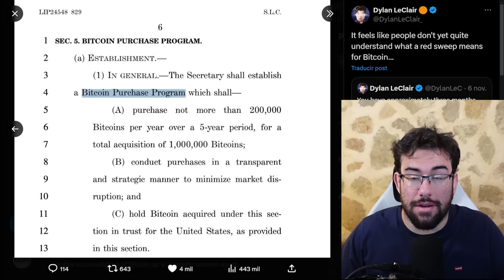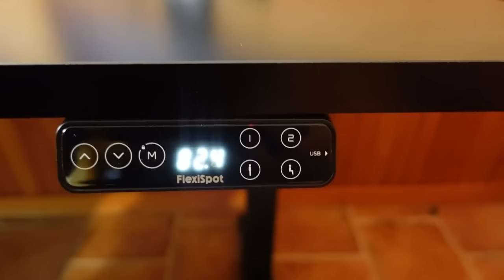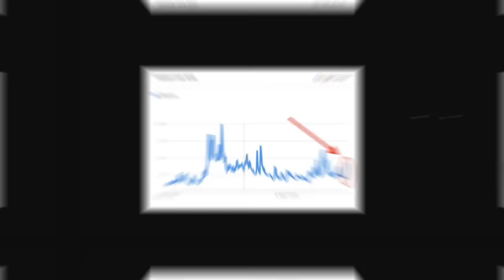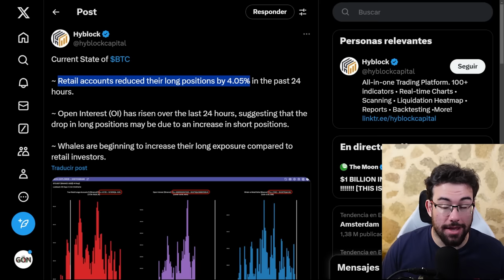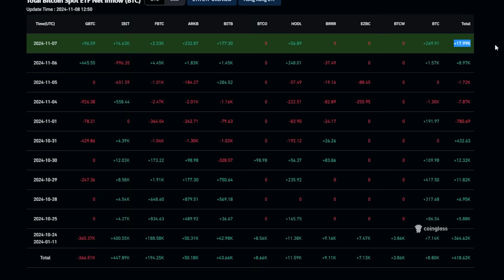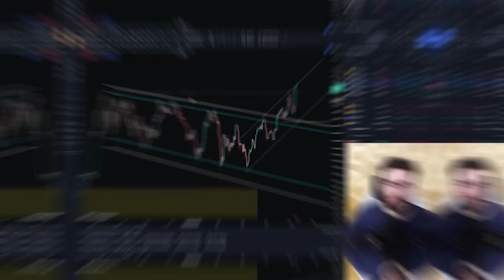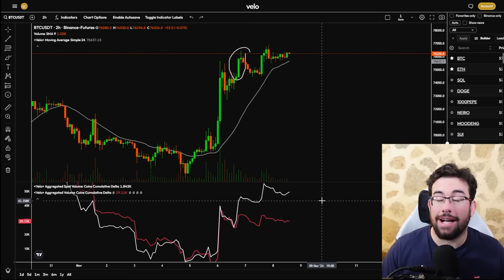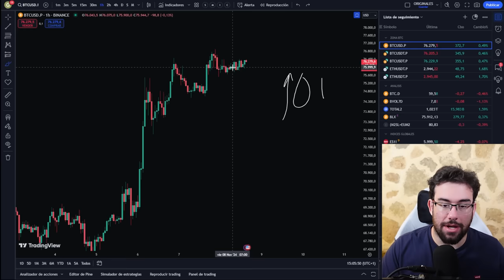La Impactante PROMESA De Trump!! Bitcoin A 100k!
🔥FlexiSpot Celebra Black Friday
¡Hasta 400€ dto!

0:00 Trump Con Bitcoin
2:35 Sponsor
4:30 Powell SE QUEDA
5:50 Metricas Clave De Bitcoin
11:15 Analisis BTC